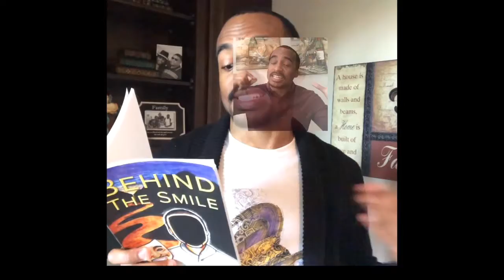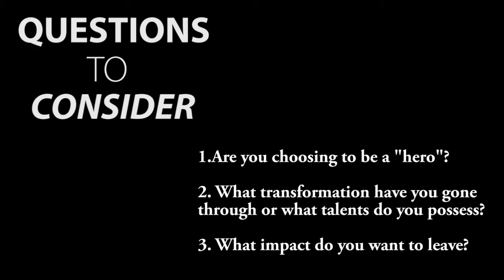Weekly Words || 2019 || Episode 23 || The Choice Is Yours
We don’t have have control over our circumstances and the trials life throws at us but we do have control over the choices we make. What choices are to making??